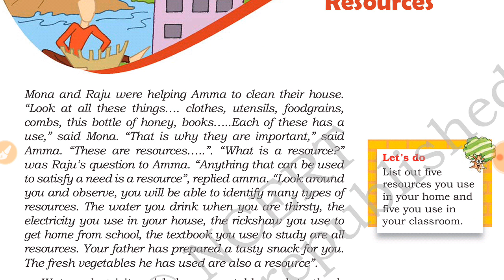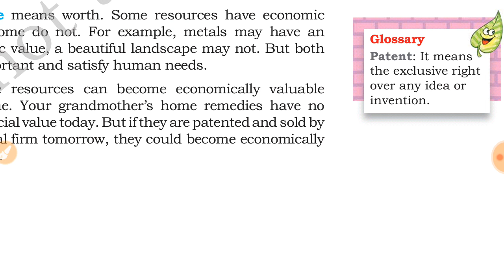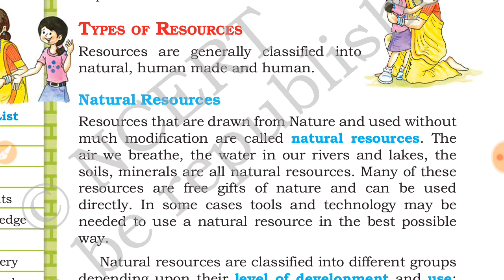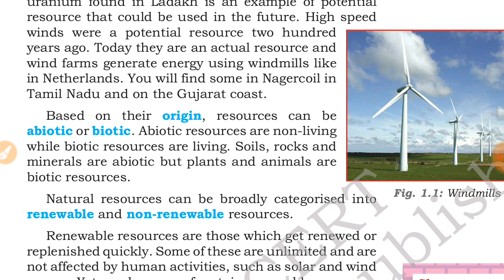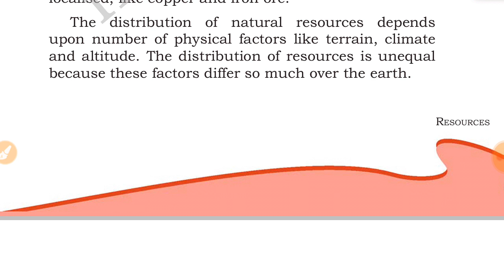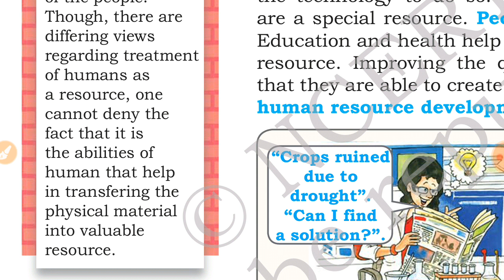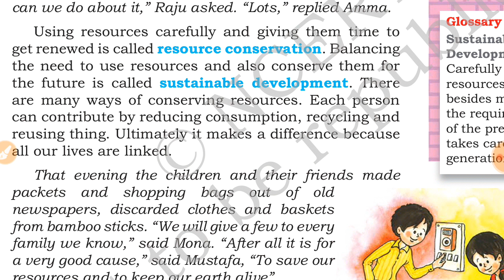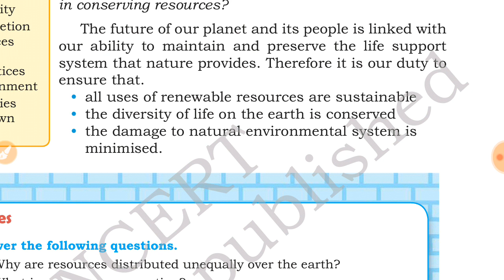Resources chapter 1 class 8th ncert geography हिंदी में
Class8  geography chapter 1 Resources detailed explanation
types of Resources
human resource
Sustainable development